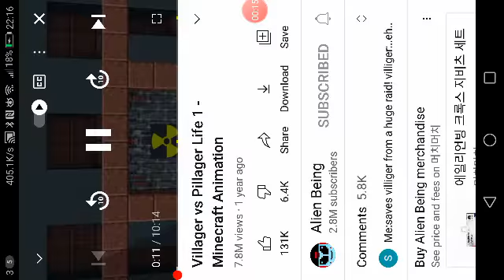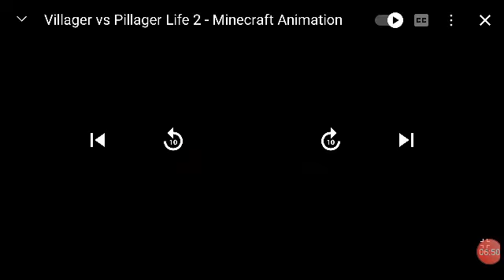the sadest Minecraft movie ever part 2